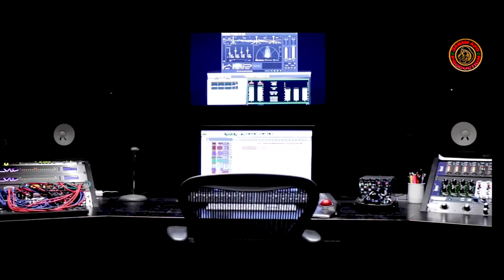New Santali Studio Version // Dular Khatir // Mohan & Arunita // Janam Ayo Production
Singer : Mohan & Arunita
Lyrics : Hitam Hembram & Laxmal Soren
Composer : Fulchand Baskey & Dukhia Hembram
Producer : Manoj ku.
Co_Producer : Sakhila Baskey
Production Manager :
Director : Deepu
Manager : Aliyash